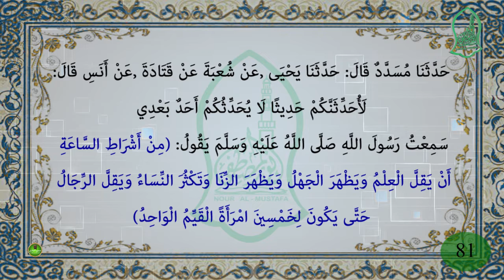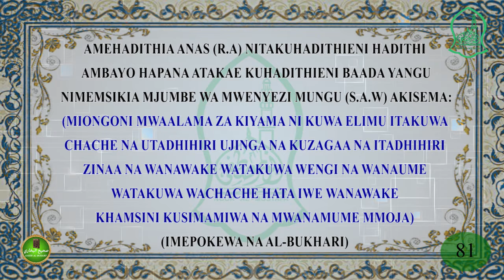SAHIH AL-BUKHARIY : HADITH 81